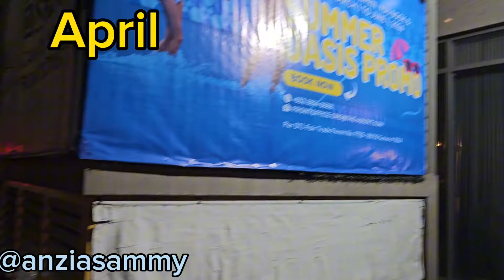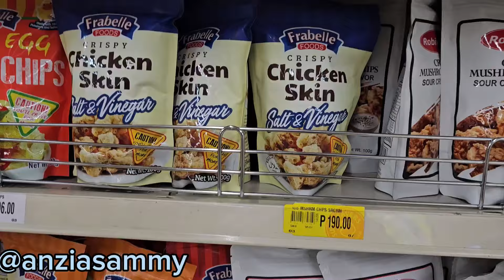Manila is beautiful and safe at Night Philippines